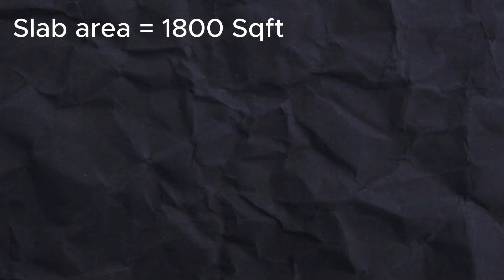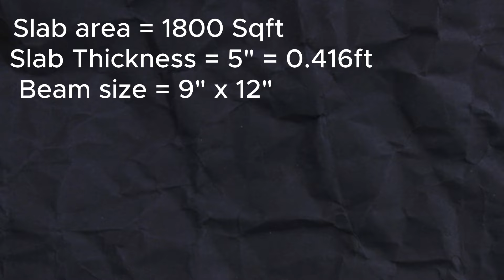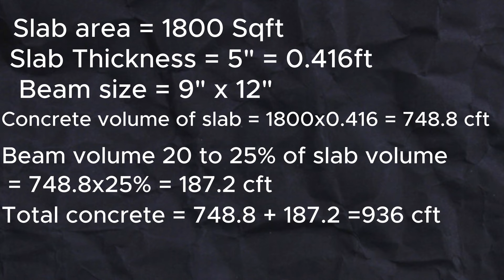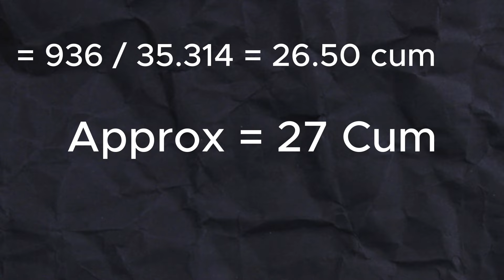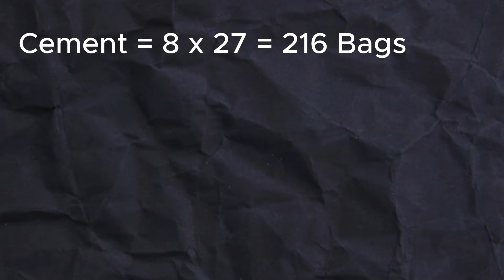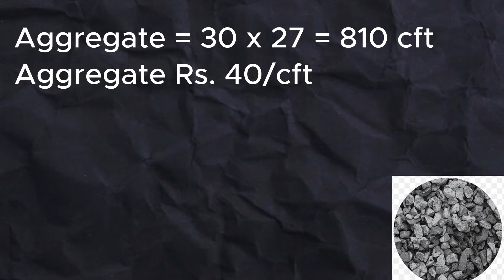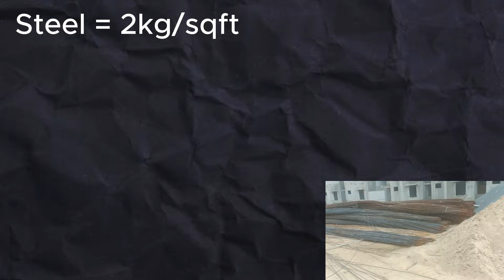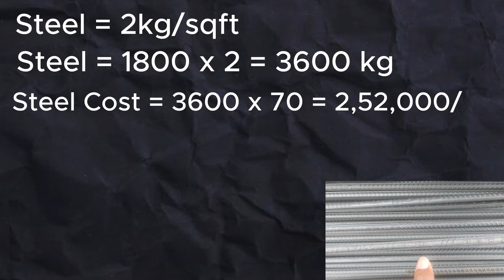1800 sqft छत में कितना cost लगेगा 2024 ?1800 sqft slab casting cost in 2024 || House Construction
1800 sqft छत में कितना cost लगेगा 2024 ?1800 sqft slab casting cost in 2024 ||  House Construction

800 sqft slab casting cost in 2024
1800 sqft slab casting cost in 2024
600 sqft slab casting cost in 2024
2000 sqft slab casting cost in 2024
1200 sqft slab casting cost in 2024
1600 sqft slab casting cost in 2024
concrete slab cost per square foot in india
600 sqft slab casting cost in 2024
2500 sqft slab casting cost in 2024
1800 sqft छत में कितना cost लगेगा 2024 ?